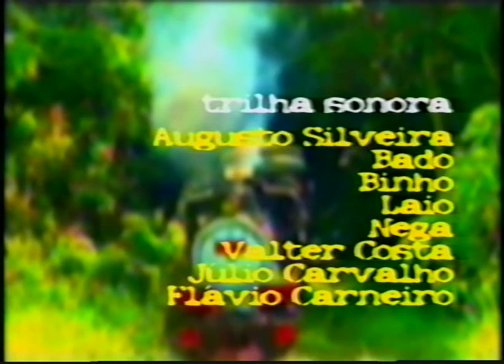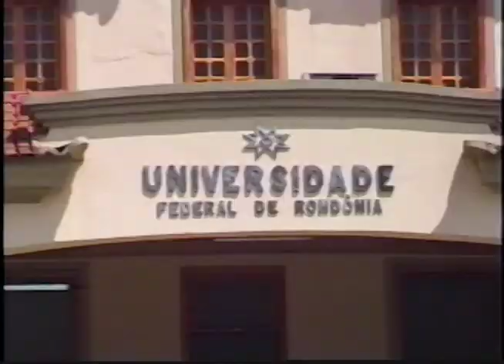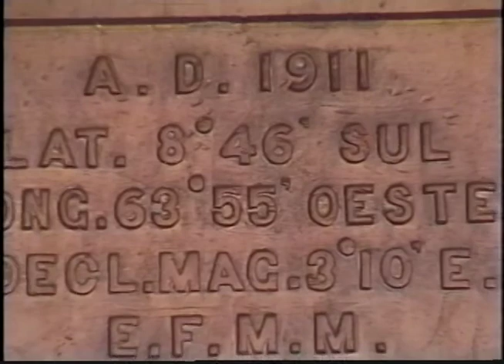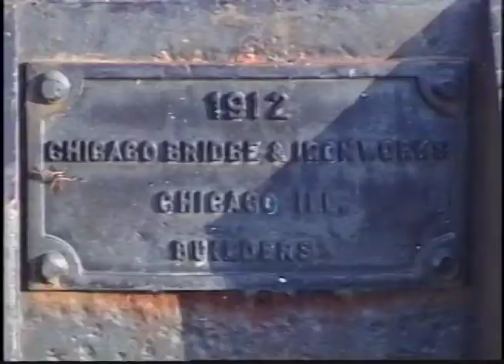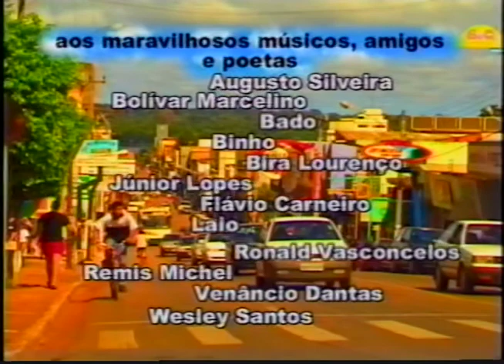Porto Velho Cidade do Sol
Direção: Beto Bertagna
Ano: 2000(?)
Um vídeo com ares turísticos sobre a capital de Rondônia, mostrando muitos aspectos de sua cultura, seu folclore e as cores da sua gente. Produzido no começo dos anos 90, este vídeo fez o maior sucesso na época que era comercializado em Vhs no aeroporto do Belmont. Foi para todos os continentes divulgando a cidade. Tem no seu conteúdo poemas de Bolívar Marcelino, a narração de Celso Ferreira, a trilha sonora do CD Amazônia em Canto, e mostra uma cidade que não existe mais. A foto da capa é de Carlos Ruiz. Foi o primeiro de uma série de documentários produzidos naquela época. Depois viriam outros, já no fim dos anos 90,com o apoio do Ruy Motta e do Flávio Carneiro. Roteiro de Nelson Townes e realização e direção de Beto Bertagna.